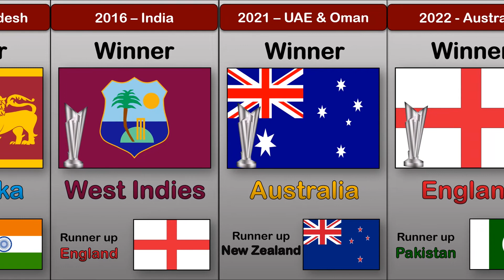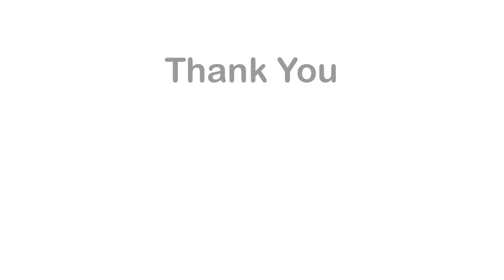ICC Men’s T20 World Cup Winners (2007-2022) || Runners-Up || Host Nations || Smart Data